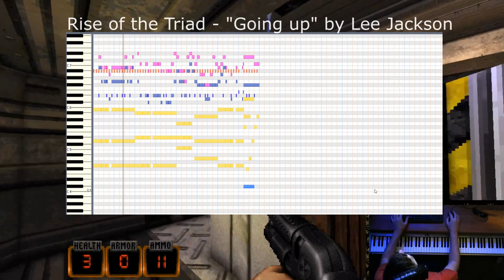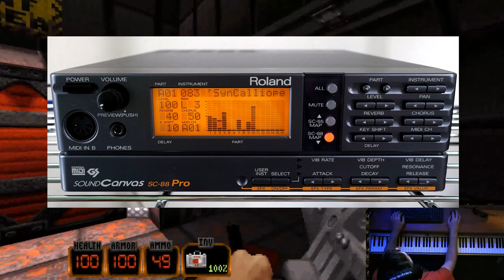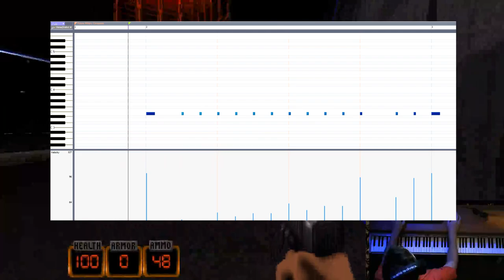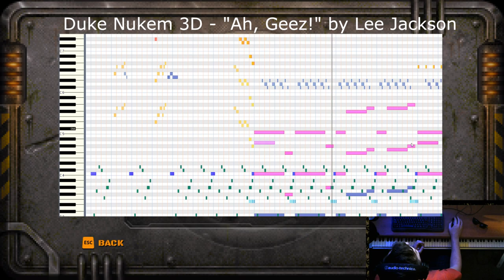Composers Play - "Duke Nukem 3D" with Lee Jackson! (Part 2/3)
Duke Nukem 3D - Episode 7 - Part 2/3 of Composers Play with the fantastic Lee Jackson. We chat about the original episodes!.

Apologies for the quality in this video, I was having issues with my streaming software.

Also check out Lee's new Album on bandcamp! Contains the soundtrack to Duke Nukem 3D: 20th Anniversary World Tour (episode 5), plus three brand new songs exclusive to the album!